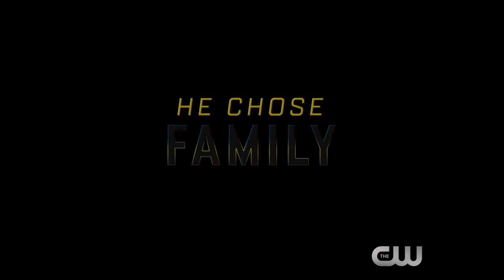Black Lightning | official trailer (2017)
official trailer for Black Lightning
About Black Lightning on The CW:
Jefferson Pierce is a man wrestling with a secret. Nine years ago, Pierce was gifted with the superhuman power to harness and control electricity, which he used to keep his hometown streets safe as the masked vigilante Black Lightning. However, after too many nights with his life and his family on the line, he left his Super Hero days behind. Almost a decade later, Pierce’s crime-fighting days are long behind him…or so he thought. But with crime and corruption spreading like wildfire, Black Lightning returns — to save not only his family, but also the soul of his community.